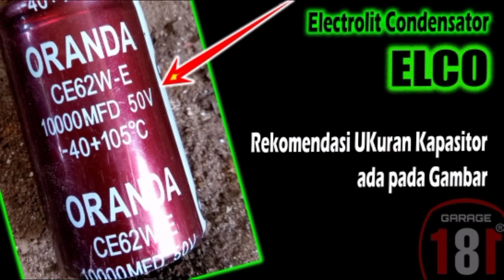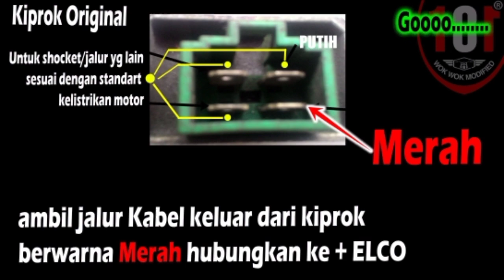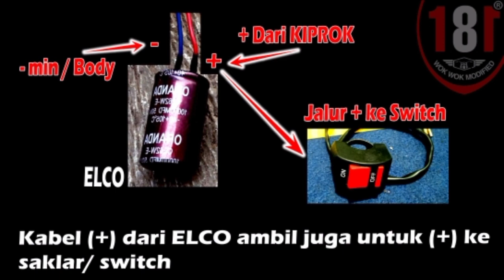tutorial pasang lampu LED tanpa accu/aki pada BMX CUB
semoga bisa membantu dulur2 semua, intinya elco sebagai pengganti accu, jadi terkait sistematis perkabelan sama persis dengan jalur pada motor umumnya, hanya saja jalur ke accu di ganti ke elco, mohon maaf bila ada salah, kami bukan ahlinya, hanya berbagi sesuai pengalaman kami